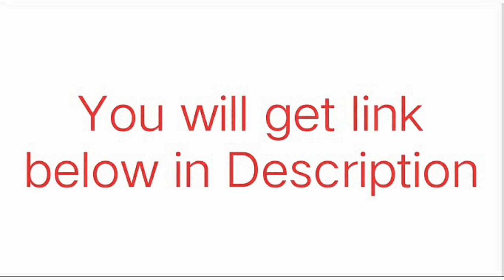OnePlus band first look | oneplus band quick review | best smart band under 2000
OnePlus Smart Band

This information will enhance your knowledge. If you like the videos of "Everything around us" and want to see more videos then Subscribe it, Like it and don't forget to Share it with your family, friends and near once.

Here are some links through which you can gain more knowledge:-
Echo Dot (3rd Gen), Certified Refurbished, Black – Improved smart speaker with Alexa